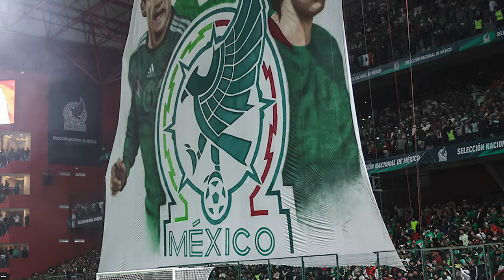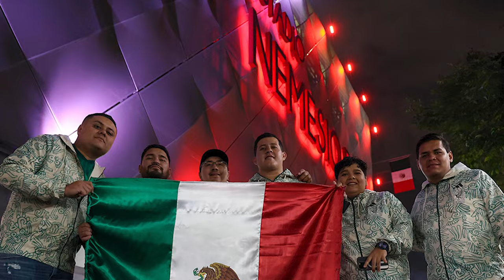🔥👹 ULTIMA HORA VETO PARA EL NEMESIO? PREPARAN CASTIGO! AMERICA VA POR LEO FERNANDEZ! PROXIMA BAJA?